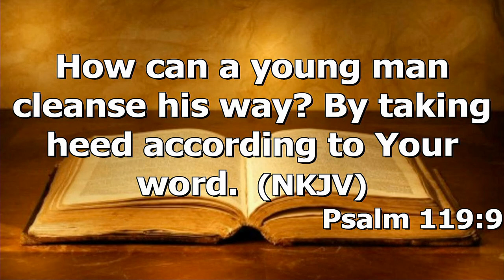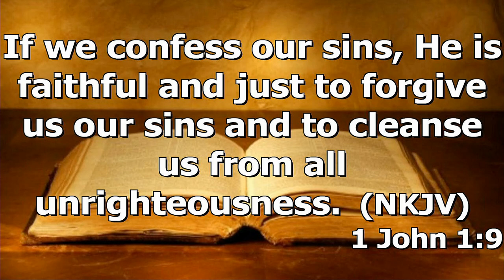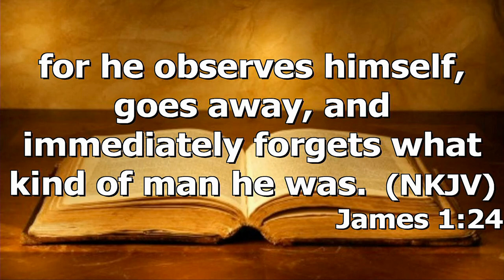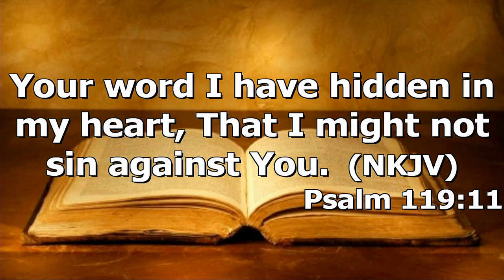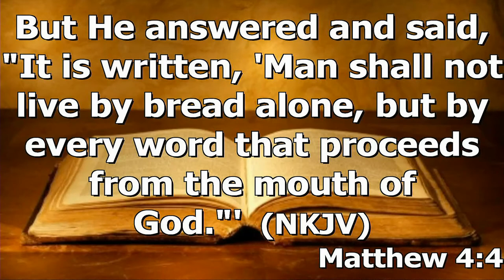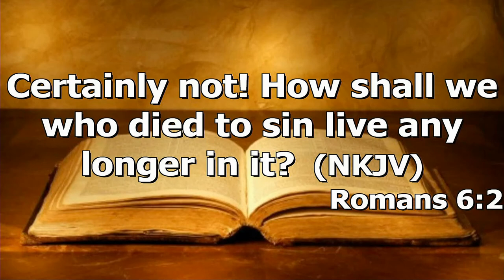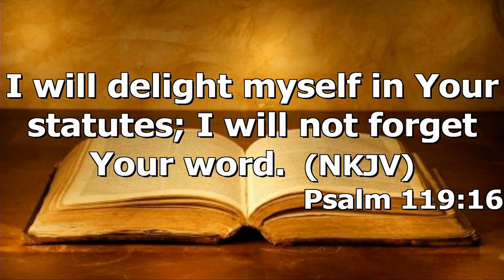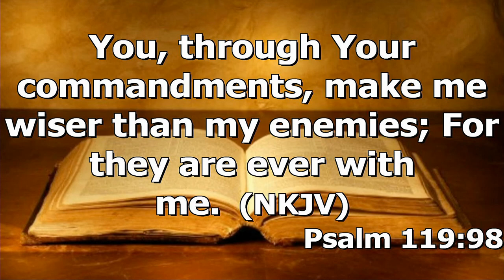"God's Holy Word" by Pastor Michael Franklin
Pastor Michael Franklin's message "God's Holy Word" was recorded Sunday morning January 2, 2022 at Rye Hill Baptist Church - Fort Smith Ar, Enjoy the message and may God Bless.

Psalm 119:9-16